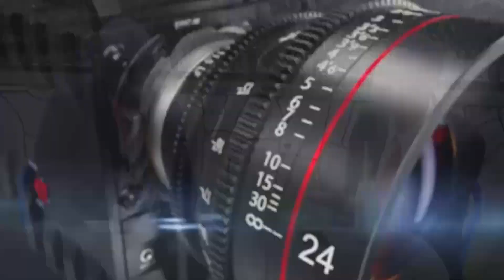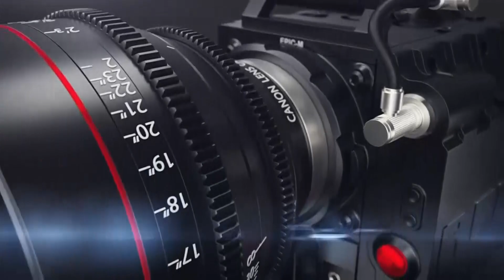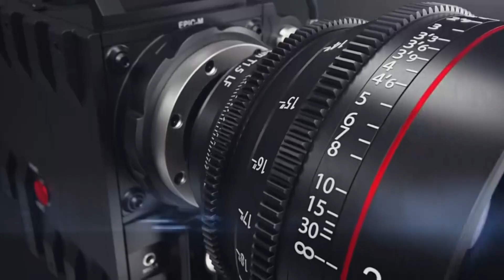ENVUMBO (Sanctions)ZA AMERICA EZITEEREDDWA KU BAKUNGU BA GAVUMENTI ZITEGEEZAAKI ERI EGWANGA?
OMukugu akubuulira ebisuubirwa okuva mu nvumbo za america ezaateereddwa ku bakungu ba gavumenti ya uganda